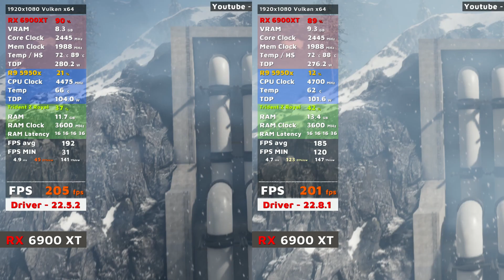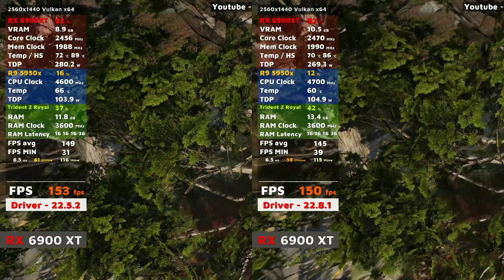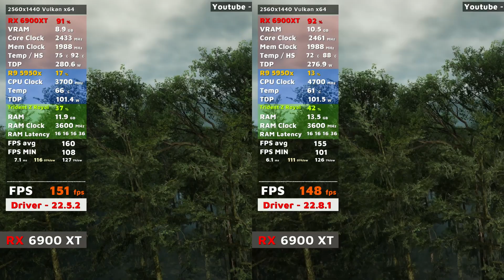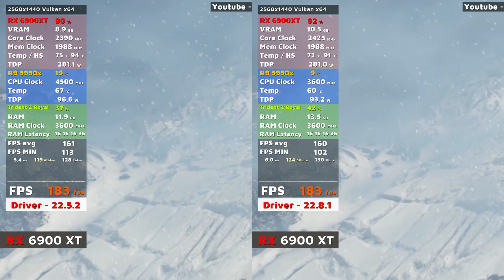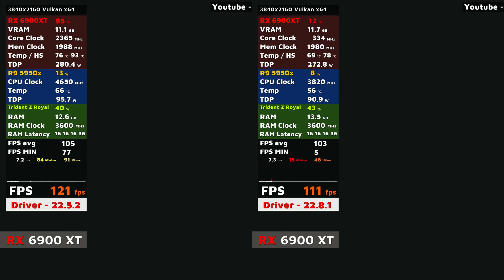Ghost Recon Breakpoint | 6900 XT 5950X | Driver Comparison | 1080p 1440p 4K ULTRA GRAPHICS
Ghost Recon Breakpoint benchmark driver comparison at 1080p 1440p and 4K using an Powercolor Red Devil 6900 XT

00:00 1080p Ultra Settings
02:49 1440p Ultra Settings
05:37 4K Ultra Settings

Video Recordings:
➡️️Recording Program - Radeon Relive

Computer Specifications:
➡️️GPU - AMD 6900 XT 16GB Powercolor Red Devil
➡️️ COOLING - Corsair H100i ELITE CAPELLIX RGB
➡️️MOBO - ASUS ROG STRIX X570-F
➡️️PSU - Corsair HXi1200